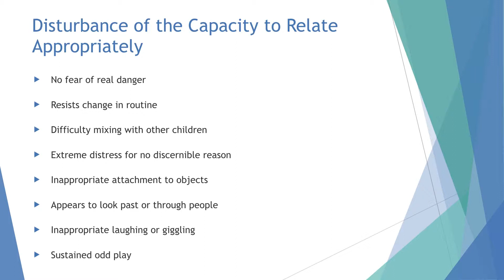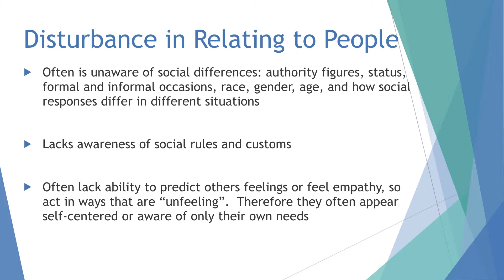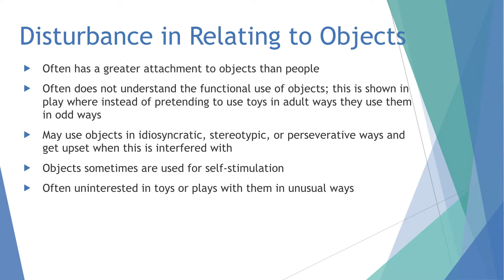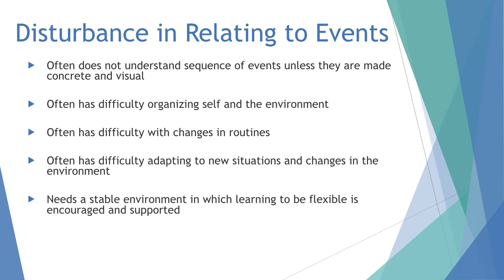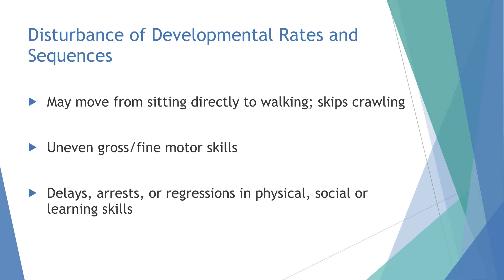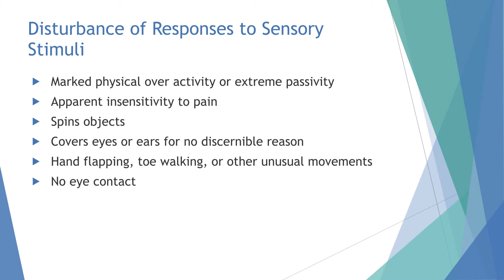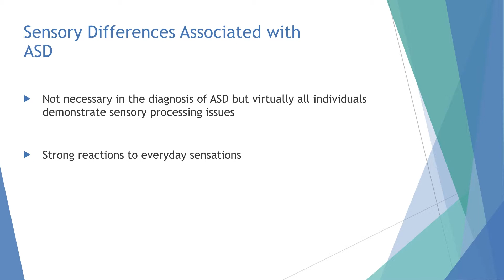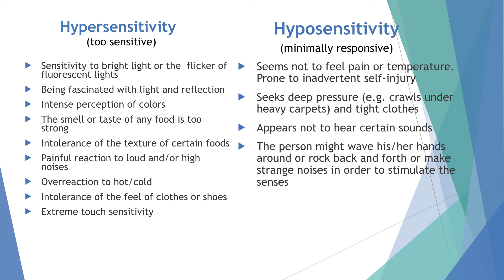R2R VID23 v2 UNDERSTANDAUTISM PT3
The content of this video is proprietary to users who have registered and purchased the Rage to Reason webinar. It would be unethical to share this content.